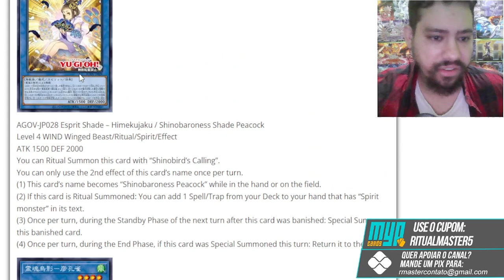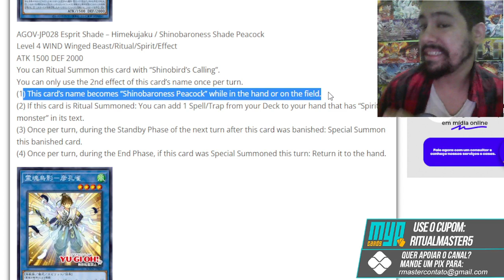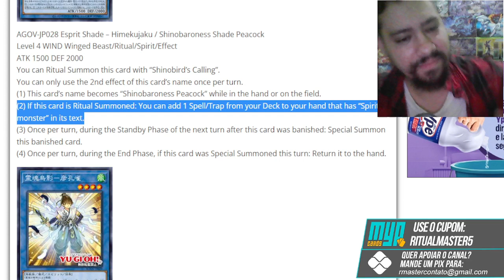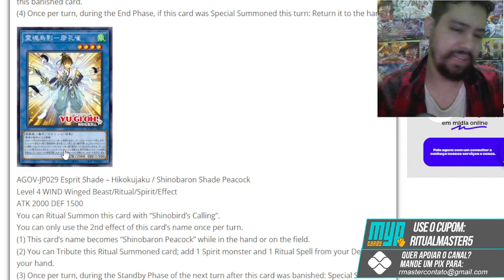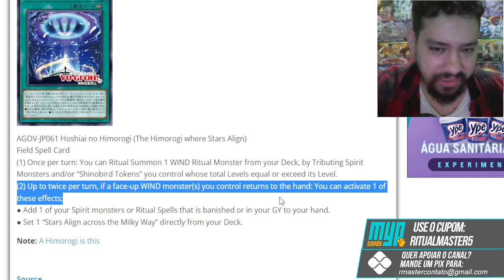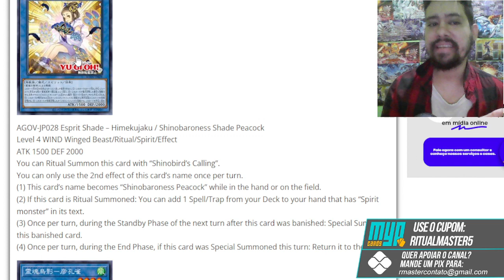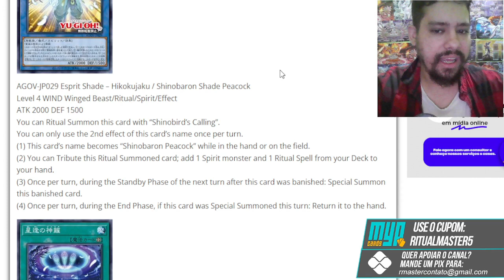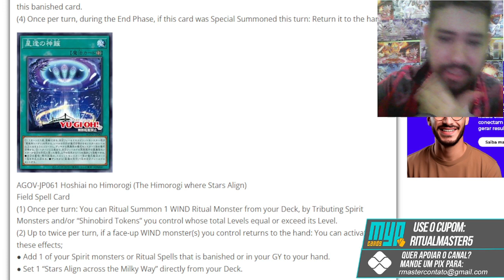SUPORTE PRA SHINOBIRD! O CAMPO É MUITO BOM! FINALMENTE TEM TURNO 1!!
00:00 intro
00:18 new cards!
06:20 old cards